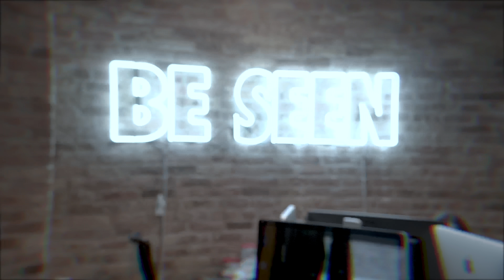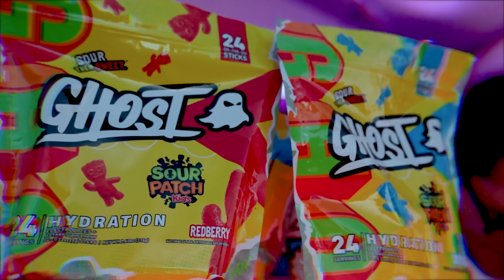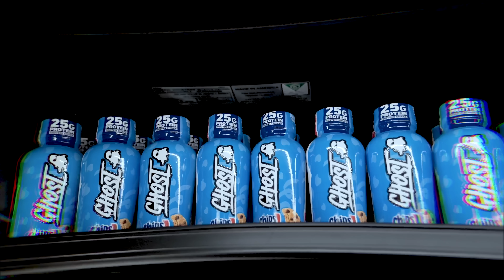"THE END IS HERE" - Building The Brand | S9:E20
This is the END... of the year recap fam chill!

Ending the year by unwrapping some awesome gifts from @MicheleAbbate   and then hitting the heart strings with the end of 2022 RECAP... So much EPIC content this year we can't thank you LEGENDS enough for the support and love on every launch, for every video and post... You mean the most! Thanks FAM, it’s all for you 🤍

400 North State St.